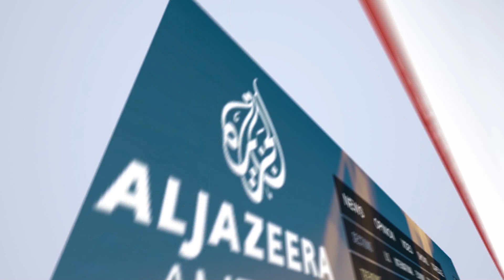Morning News Show Part 3: President Ghani peace plan discussed